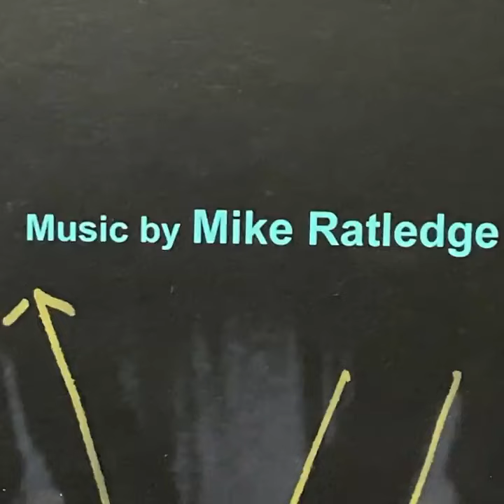Mike Ratledge ”Riddles Of The Sphinx” recorded in 1977 / archival release in 2013 on Mordant Music